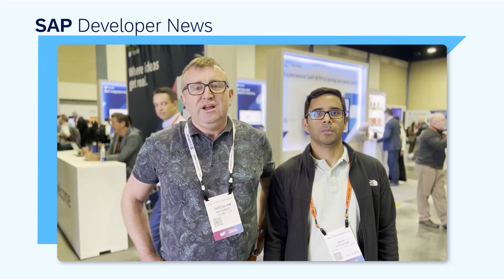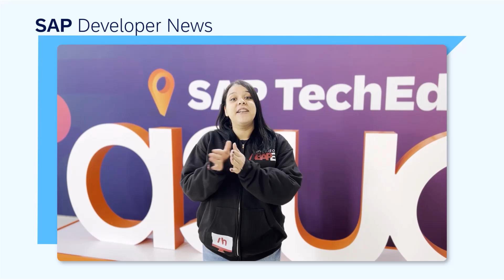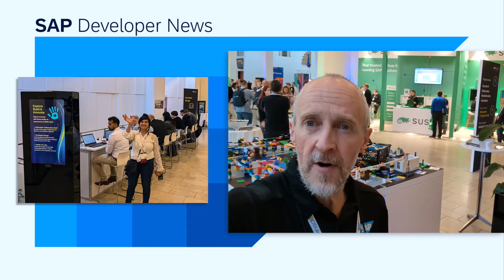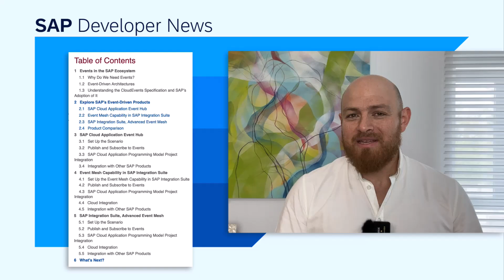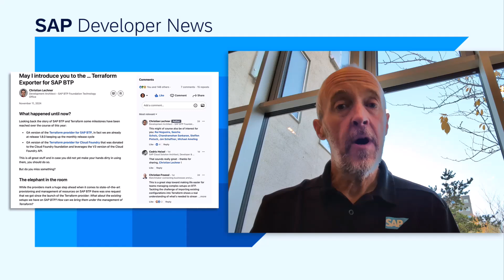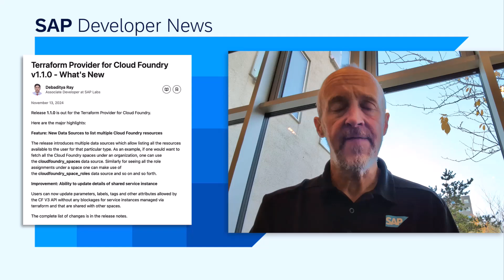ASUG Tech Connect, SAP Insider, Event-Driven Integrations, Terraform Provider | SAP Developer News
*Report from ASUG Tech Connect*

CHAPTER TITLES

0:00 Intro

00:07 Report from ASUG Tech Connect

02:47 Report from SAP Insider EMEA 2024

04:10 Developing Event-Driven Integrations with SAP BTP 📖

05:04 Terraform Provider Updates